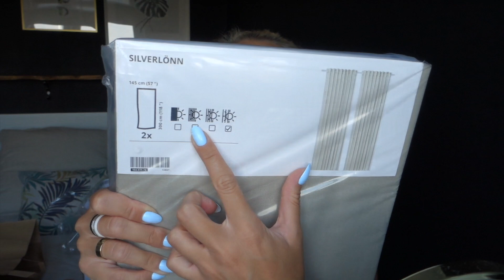WEEKENDOWY VLOG✨NIC NIE DZIEJE SIĘ BEZ PRZYCZYNY |RozgadanaTv